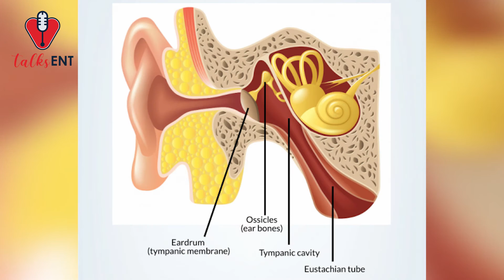Ear Discharge (CSOM) کان کا بهنا | By Dr Talha A. Qureshi | Urdu Hindi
Detail Video related to common ENT problem "Ear Discharge (CSOM)".